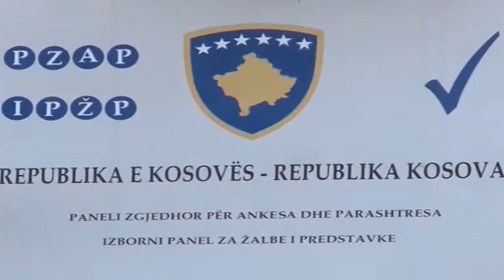Kosovë, Mitrovica në zgjedhje të reja. Nuk bëhet betimi me logon e republikës së Kosovës